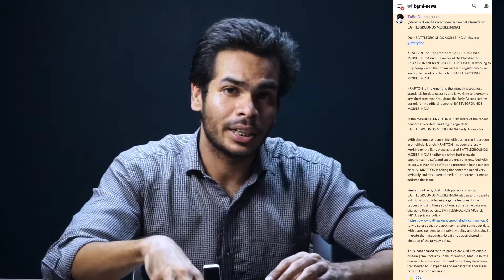BGMI SENDING DATA TO CHINA - Official statement by KRAFTON | WILL BATTLEGROUNDS MOBILE INDIA BAN ?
TOPICS:
1-TRUTH "BGMI SENDING DATA TO CHINA " BATTLEGROUND MOBILE INDIA BAN REALITY.
2-Battlegrounds Mobile India Permanent BAN Notice - Data Transfer
3-Battlegrounds Mobile India  : BAN , Sending Data to China ?? 😱😱 official notice by
4-KRAFTON's OFFICIAL SATEMENT ON "BGMI SENDING DATA TO CHINA "| BATTLEGROUND MOBILE INDIA
5- battleground mobile india news today

BattleGrounds Mobile India Might Get banned,Battlegrounds Mobile India,BGMI ban notice,BGMI banned letter,BGMI ban by govternment,BGMI OFFICIALLY BAN NOTICE BY GOVERNMENT,Battlegrounds Mobile India Permanent BAN Notice - Data Transfer,BGMI DATA LEAK,BGMI data sent to china,BGMI ban hoga?,BGMI ban by govt,BGMI data stolen